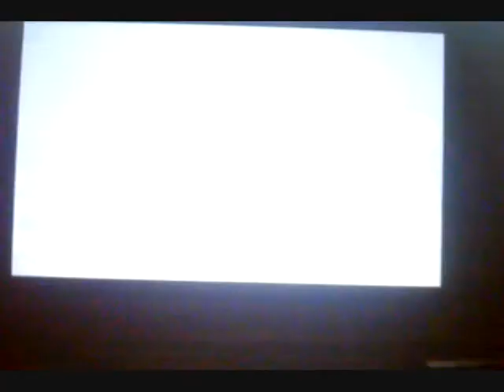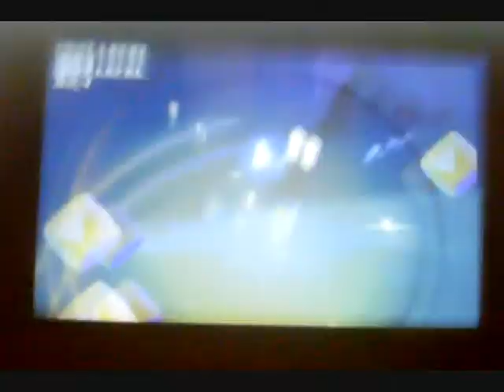let's play kingdom hearts 3d -part 56- beagle bash!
love these guys!